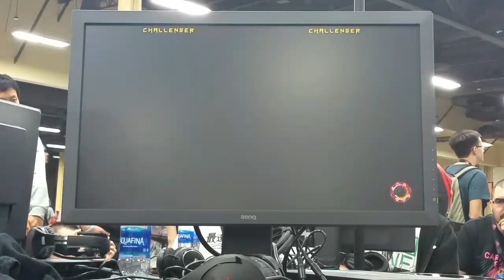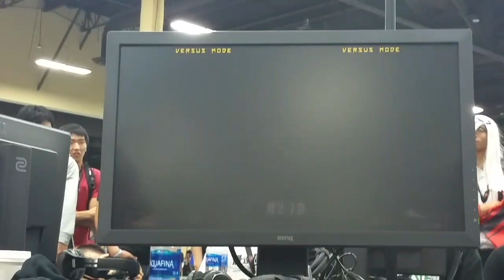EVO2017 - Lost Soul vs BjornSonOfBears